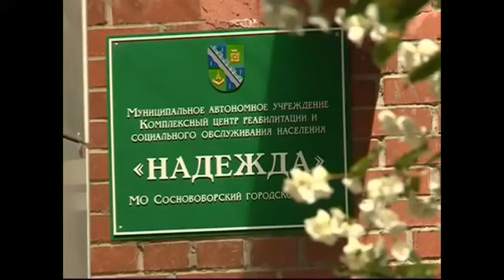В "Надежду" - с надеждой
&nbsp;В &quot;Надежду&quot; - с надеждой&nbsp;Постоянно переоснащается и ремонтируется Сосновоборское муниципальное автономное учреждение Комплексный центр реабилитации и социального обслуживания &laquo;Надежда&raquo;. Центр открылся в 2004 году, но &nbsp;с каждым годом становится только доступнее и полезнее для инвалидов. В 4 подразделениях Надежды работает 71 сотрудник.ТАТЬЯНА ОВАНЕСОВА директор центра реабилитации и социального обслуживания &laquo;Надежда&nbsp;13 социальных работников Сосновоборской Надежды обслуживают по 13 человек.&nbsp;АЛЕКСАНДР КРАВЧУК бывший дежурный инженер ЛАЭС&nbsp;&nbsp;Работет в Сосновом Бору и программа Доступная среда&nbsp;&nbsp;ЛИЛИЯ СКАВРОНСКАЯ&nbsp;&nbsp;Приобретено социальное такси, предоставляются временные сиделки мамам детей с ограниченными возможностями. И очень многое в этой сфере делается на областные деньги.&nbsp; Подробности